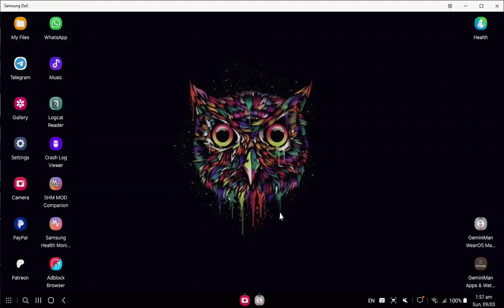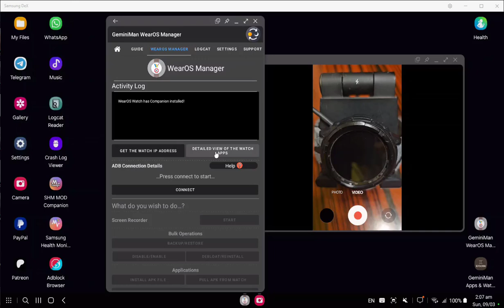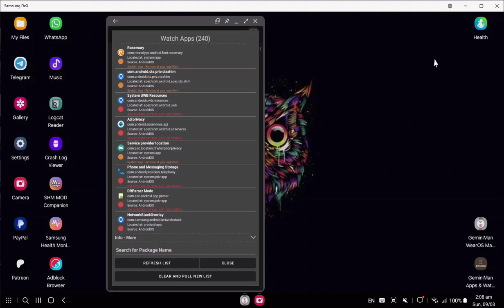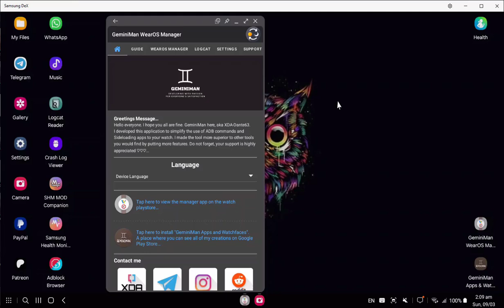Geminiman WearOS Manager - 3 - How to View Watch Apps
Hello everyone,

I am using Samsung Dex; this is a phone screen, not a PC screen!

In this video, you will understand how to view all of your watch apps with details...

Chapters
0:00 - Welcome
0:24 - Installing Manager on watch
0:45 - Pulling watch apps
0:52 - First Time with ADB Connect
1:41 - First Time Never ADB Connected
2:20 - Refreshing the List
2:41 - Outro

And don't forget, your support is greatly appreciated in keeping me going in providing you tools, apps, watchfaces, and mods...